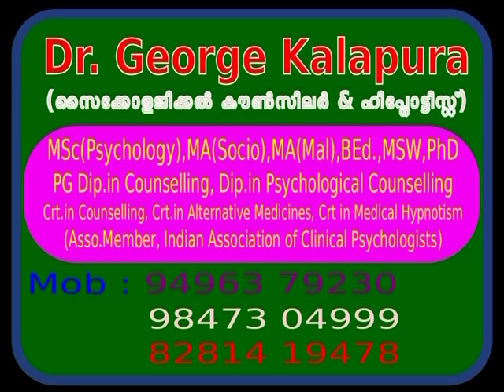Mind Master 3902, OCD Uncontrolled Thought